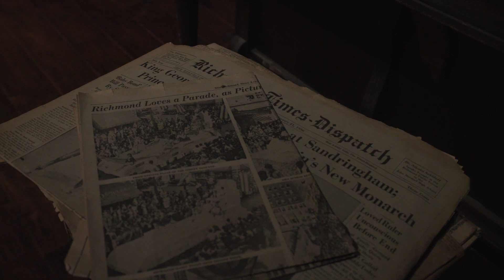Watch Gary Flowers Reflect on Whitfield Lovell: Passages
Beloved son of Richmond’s Jackson Ward neighborhood known for his radio program and “Walking the Ward” tours, Gary Flowers visited Whitfield Lovell: Passages and shares what its homage to Jackson Ward means to him.